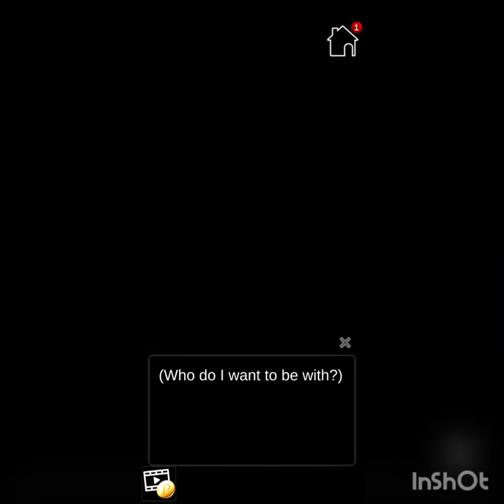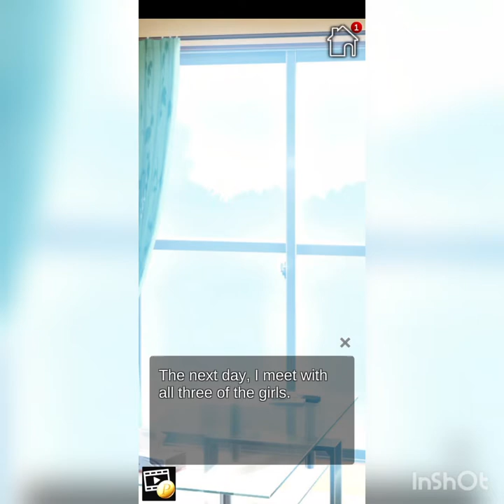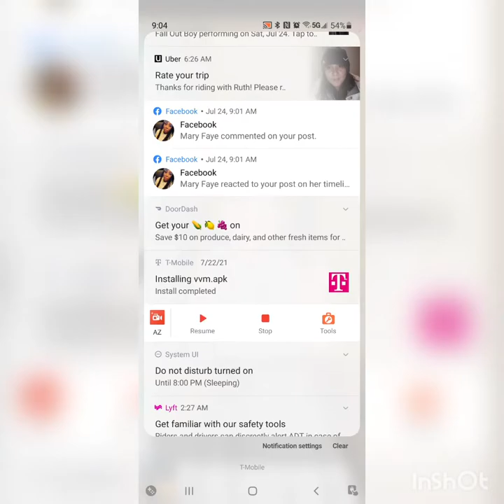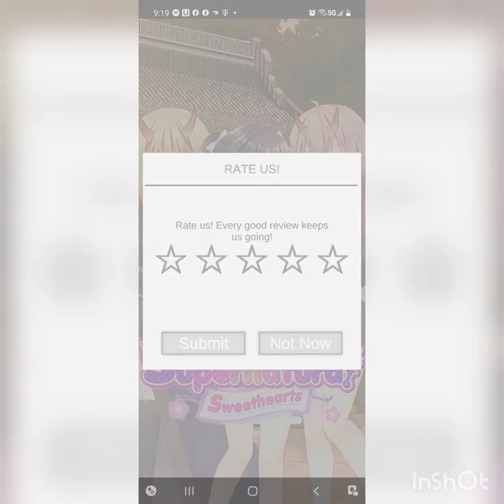Supernatural Sweathearts True Love Finale